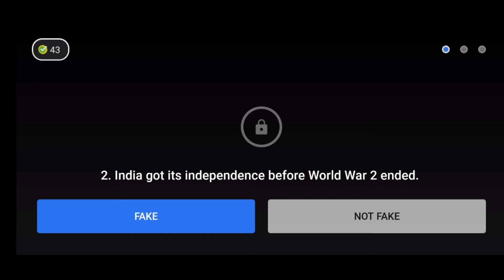Flipkart Fake Or Not Quiz Answers | 2 June 2021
2 June 2021 Fake Or Not Quiz Answers
2 June 2021 Flipkart Fake Or Not Quiz Answers
2 June 2021 Fake Or Not Quiz